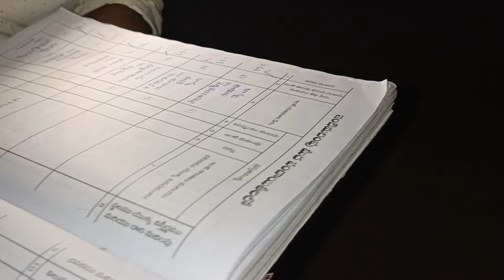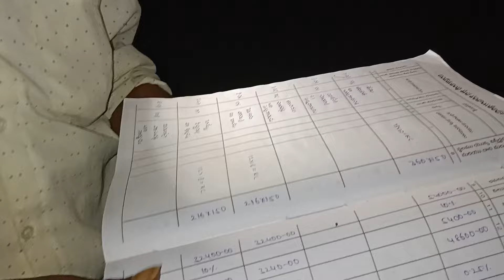ఈ నెల జీతం వచ్చింది ఫుల్ హ్యాపీ..surendra allagadda